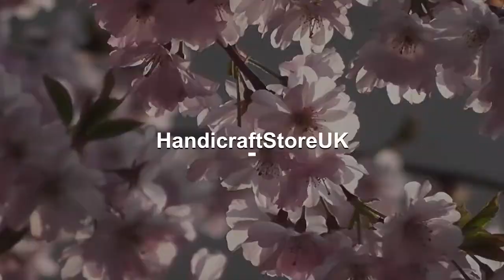Viking Tree of Life Wristband Nordic Symbol Brown Leather Bracelet, Gift for Him, Men's Bracelet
Tree of Life’s origins pre-date the Celts as it is a powerful symbol in Ancient Egyptian mythology among others. Tree of Life (crann bethadh) is a representation of how the forces of nature combined to create balance and harmony The bracelet/wristband is made of soft leather and centerpiece is made from zinc alloy. Each metal charm is carefully polished in a smooth edge. Very comfortable to wear. The length is adjustable, the maximum length is about 270 mm (10.6 inches); the width is approximately 40 mm (1.42 inches). Fits wrist: 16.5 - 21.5cm (length: 27 cm / 10.60 inches) Accessorize the wristband with any of your outfits. 1 bracelet per listing price It will make the best gift for your friends, lovers, colleagues, family members or yourself on New Year, Father's Day, Thanksgiving Day, Christmas, Birthdays or Wedding anniversary. * We are UK based company, all our products are shipped from the UK *